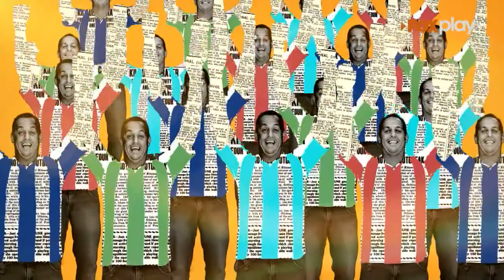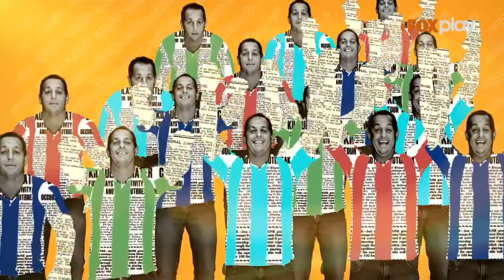Aqui com Benja! - Hernanes | T2016 - E20